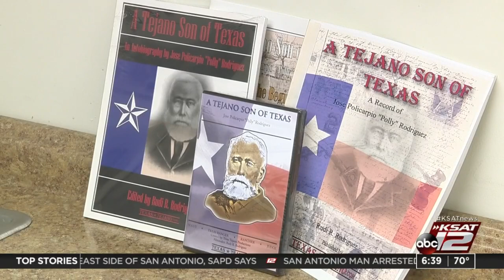‘Hispanics have an incredible history that hasn’t been told’: San Antonio businessman creates we...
A businessman and historian has created a website which dives deep into Tejano history.